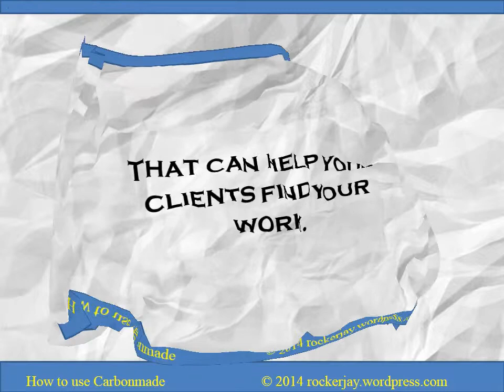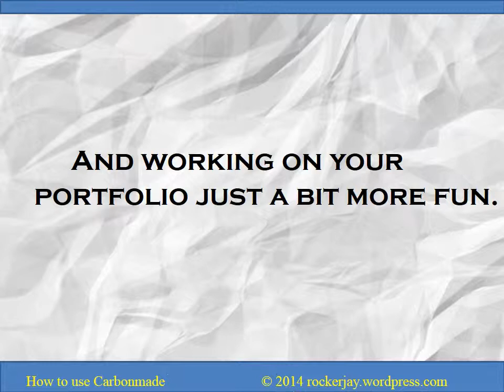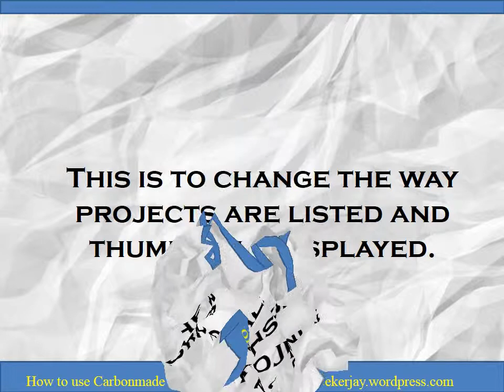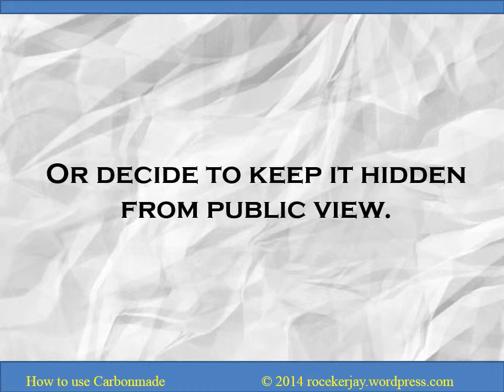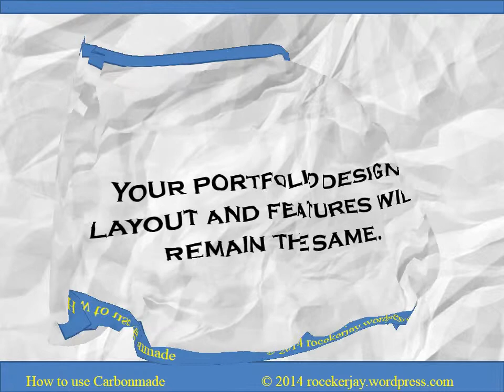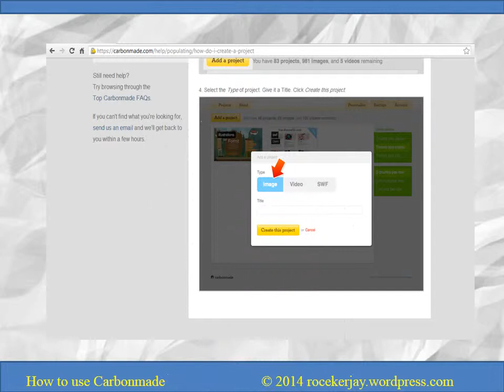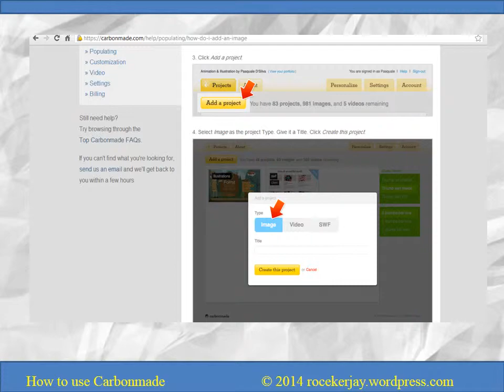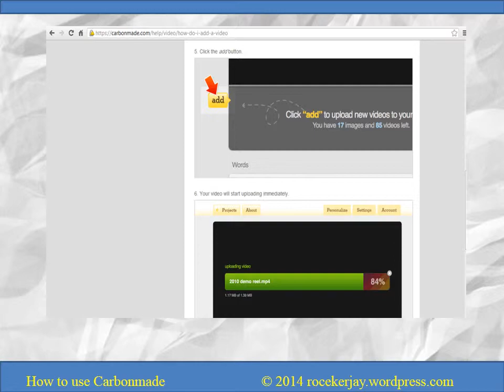How to use carbonmade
Carbon made helps you build  and manage an online portfolio website. can be used to show off your design.  It is also for illustration art, or any  other types of creative work.